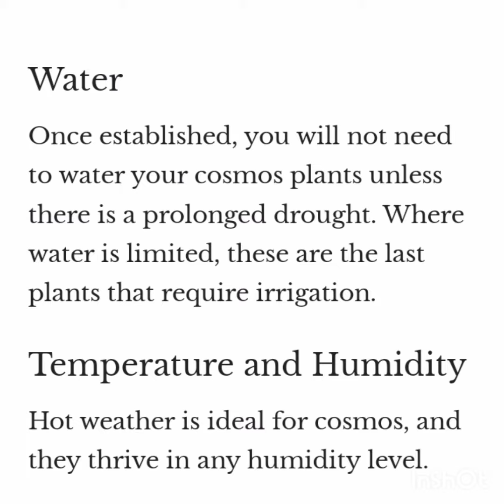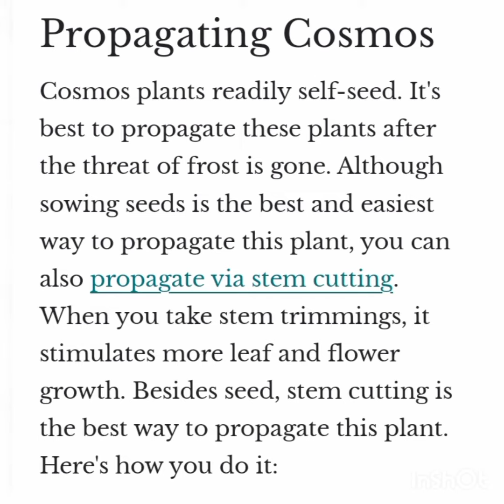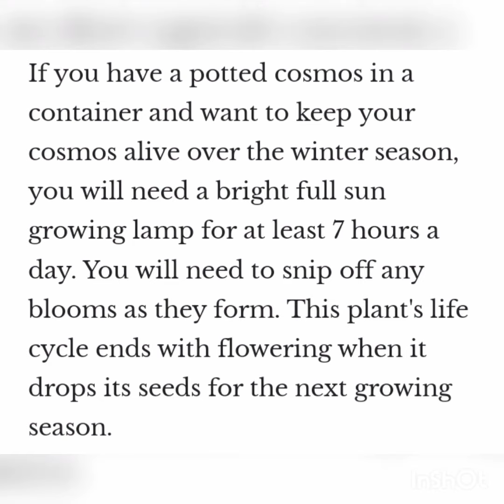COSMOS FLOWER 🌸🌸🌸🌸🌸🌸🌸🌸🌸happy new year friends 🌹🌹🌹🌹🌹🌹🌹🌹🌹🌹🌹🌹